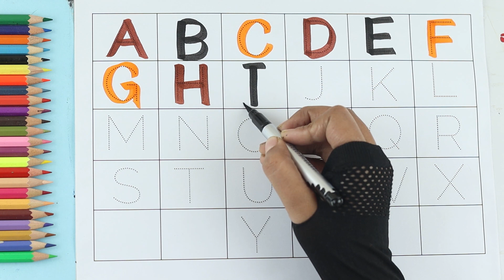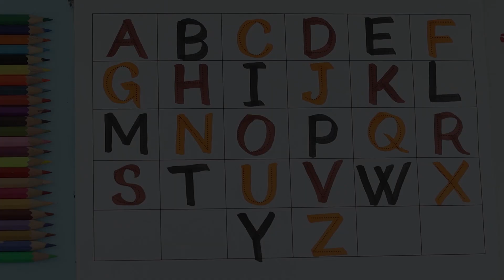abcd, alphabets | a for apple b for ball c for cat | abc learning for toddlers | abc song, coloring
Your query:

abc 123
color song
123 song
numbers song
abcd
abc song
abc
abcd abcd
a se anar
colour
colours name